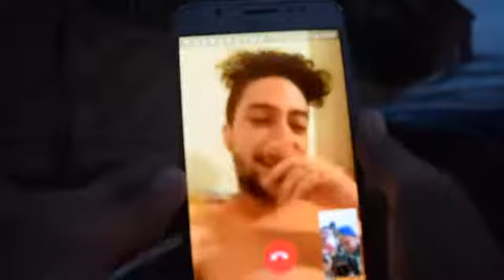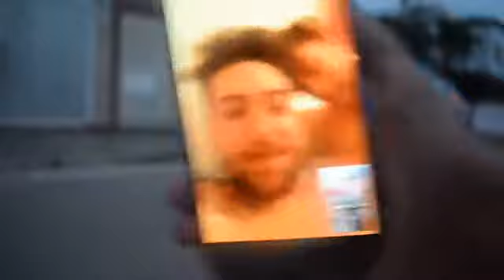Adam hamrita flori zlafa 7liwa